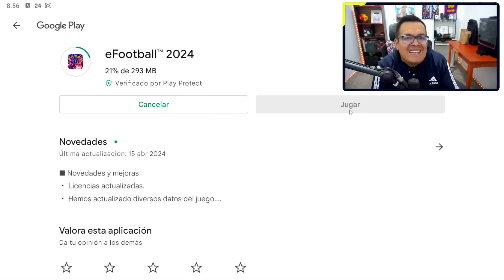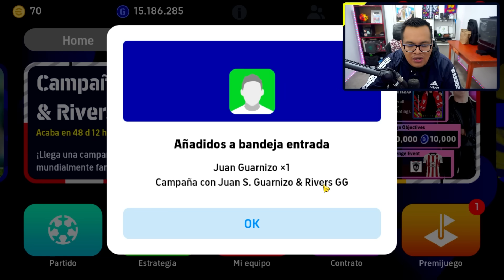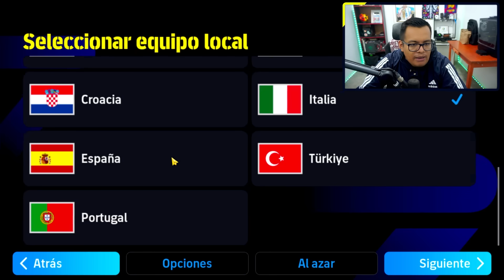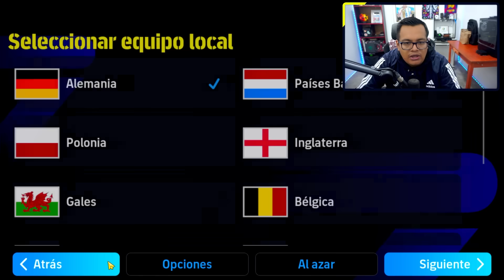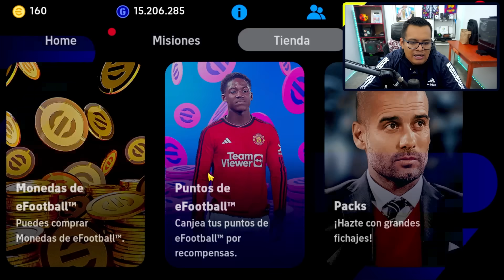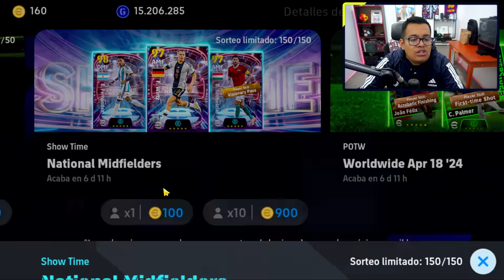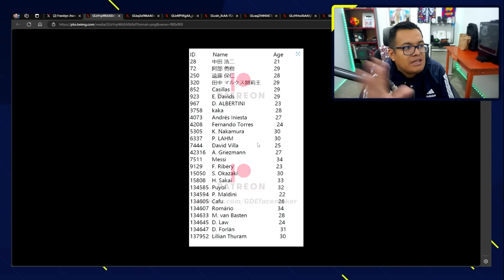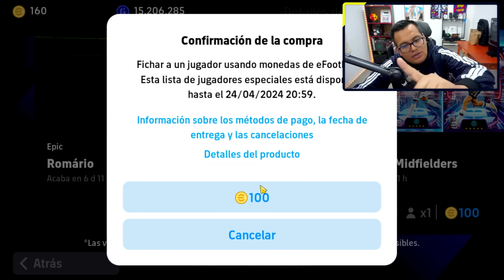🎁 DAN REGALOS & ASI ES LA NUEVA ACTUALIZACION 3.5.0 en EFOOTBALL 2024 Mobile *Épicos, Kits & Más*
-Llego la Nueva Actualizacion 3.5.0 en eFootball 2024 Mobile con grandes novedades como Juan Guarnizo & Rivers, ademas de nuevos Epicos.
► ¡SÍGUEME!